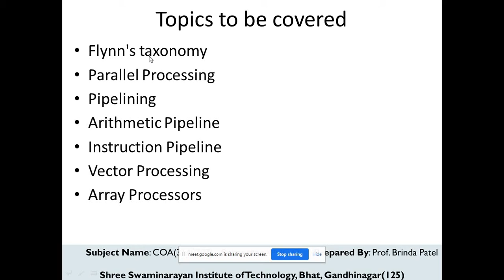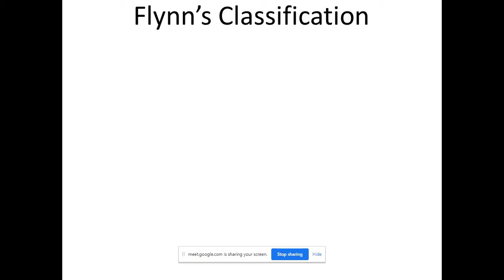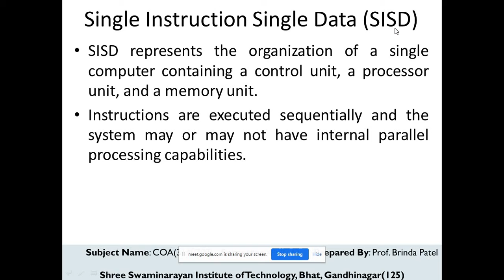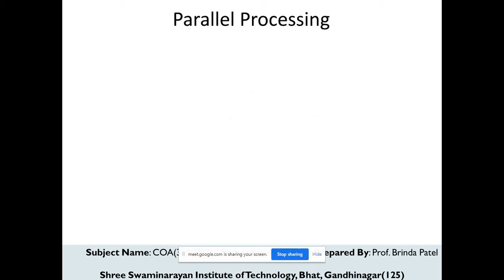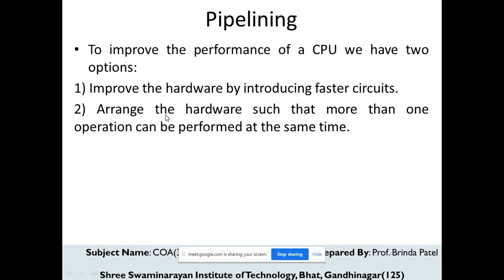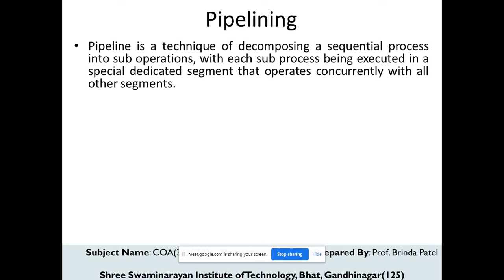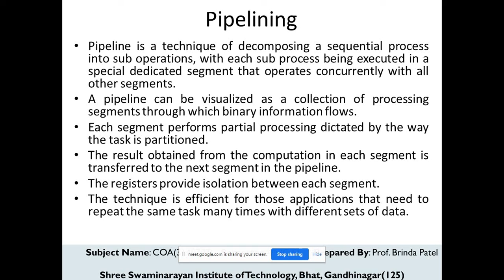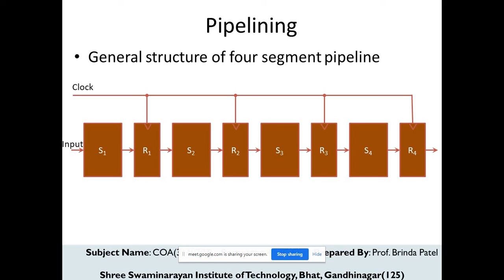29 COA UNIT 6 L1 Prof.Brinda Patel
Pipelining